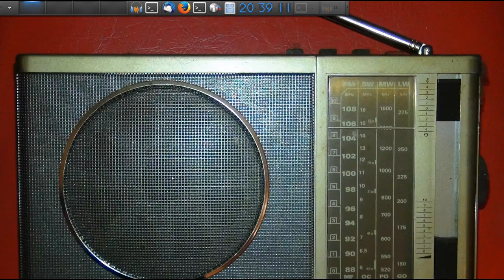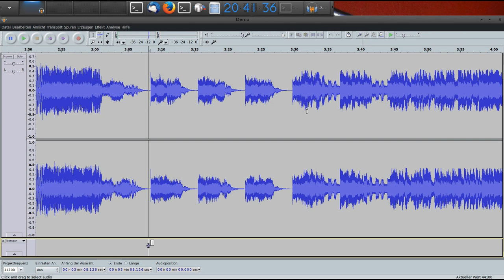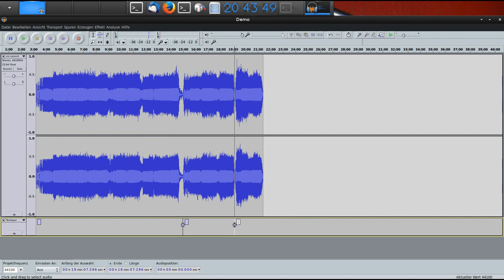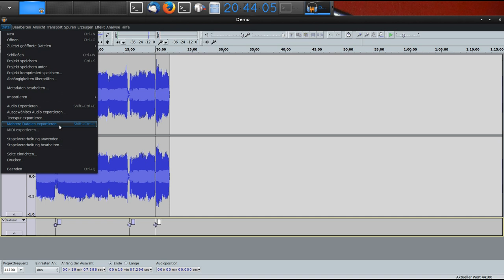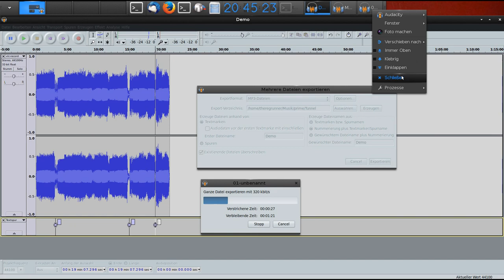Audacity : Alle Tracks gleichzeitig exportieren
OS: Linux Ubuntu 15.10 mit E17 Desktop